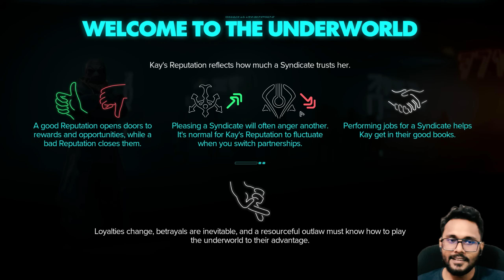STAR WARS OUTLAWS SINHALA GAMEPLAY PART 3 || IN A STRANGE WORLD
අද ගෙනාවේ STAR WARS OUTLAWS PART 3 GAMEPLAY එක

Played on HIGH settings DLSS QUALITY PRESET

32GB(8*4) GSKILL TRIDENT Z DDR 4 3600MHZ RAM
RTX 3080 MSI GAMING Z EDITION
ASUS TUF B550M PLUS WIFI MOTHERBOARD